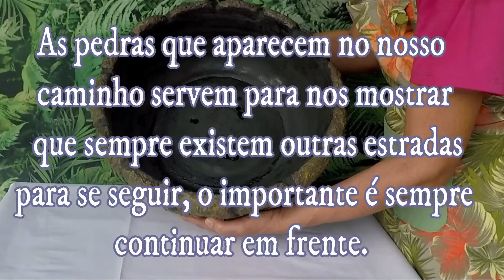DIY - VASO COM CIMENTO E ISOPOR: muito leve e fácil de fazer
Neste vídeo ensino a fazer um vaso com massa de cimento e isopor, utilizando uma bacia de plástico como molde. Uma técnica muito fácil de fazer vasos de concreto.

Muito obrigada!